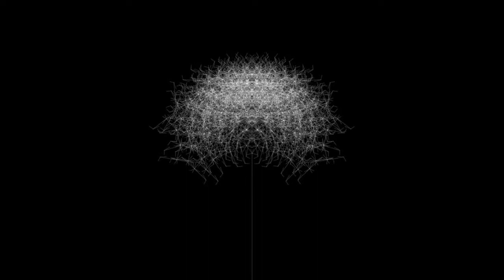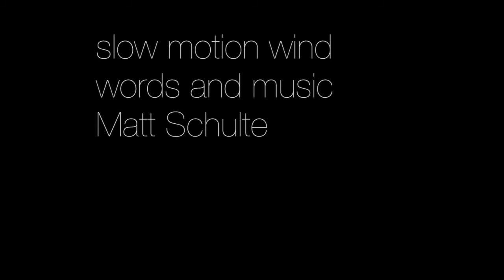Slow Motion Wind - Song #70 of 365songs - A Musical Memoir